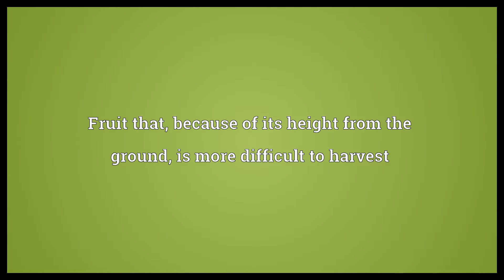High hanging fruit Meaning